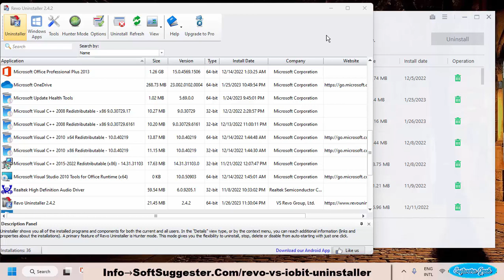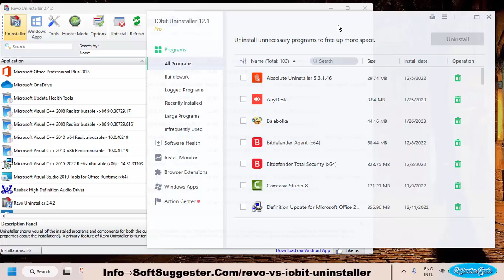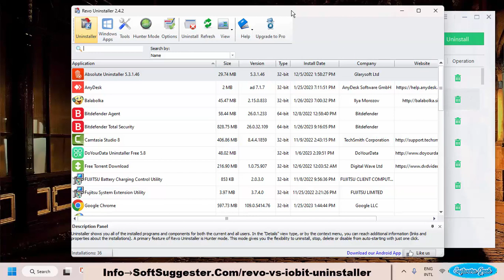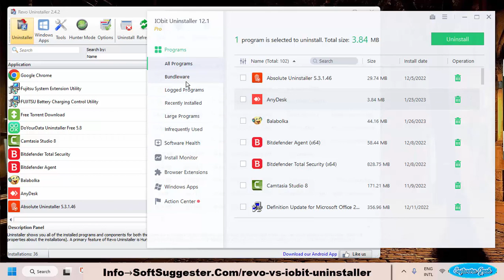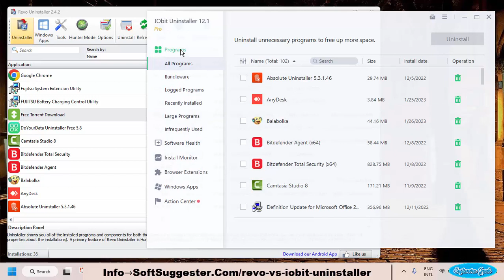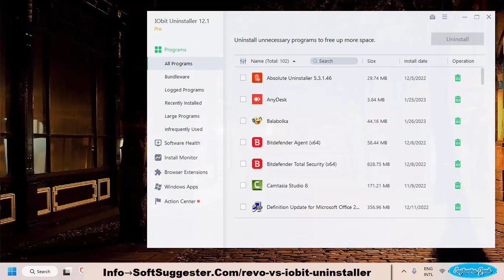Revo Uninstaller vs IObit Uninstaller - Revo / iObit Uninstaller Review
Revo Uninstaller vs IObit UninstallerIs→Revo Uninstaller better than IObit?→What is better than Revo Uninstaller?→Is IObit Uninstaller the best?→Is Revo Uninstaller trustworthy?
In this video, we will be reviewing both Revo Uninstaller and iObit Uninstaller. We will be discussing the pros and cons of both software uninstallers. Both Revo and iObit Uninstaller have been tested with various security software and have been deemed safe.